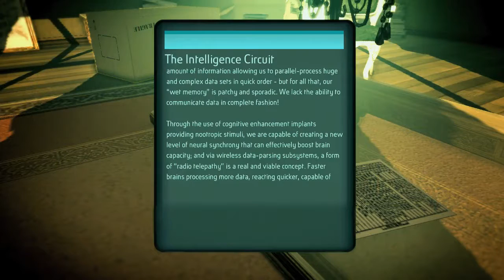Deus Ex - Human Revolution [The World]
A video from the developer talking about creating the world of Deus Ex Human Revolution.